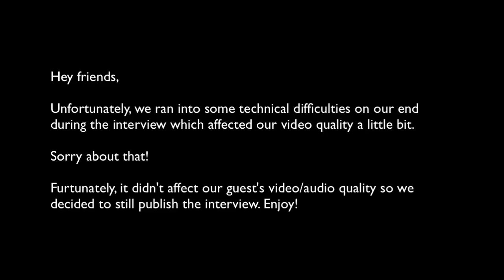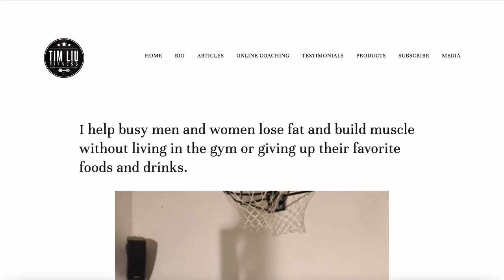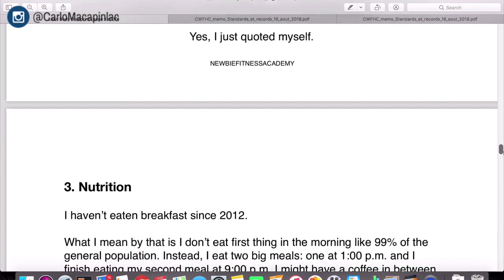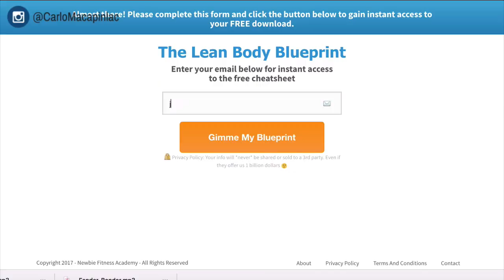THE SECRET To Sustainable Weight Loss (Lose Weight And Keep It Off FOREVER!) | Tim Liu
In this video, I’m going to show you THE SECRET to sustainable weight loss with Tim Liu.
➡ Need more help? WORK WITH ME!

In this video, we’re joined by my good friend, Tim Liu.

He’s an online fitness and nutrition coach based out in Los Angeles.

He helps busy men and women lose fat and build muscle, without having to live in the gym.

Tim teaches his clients to not only lose the weight, but to keep it off through sustainable habits.